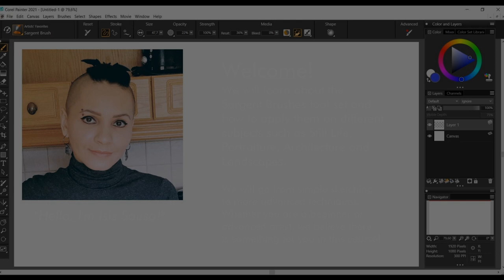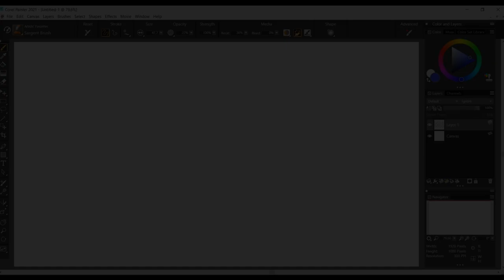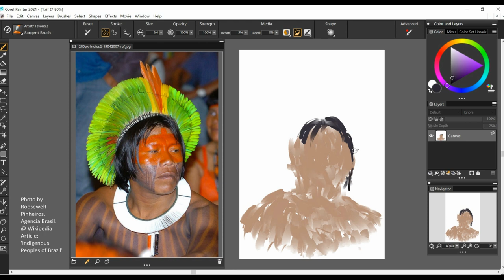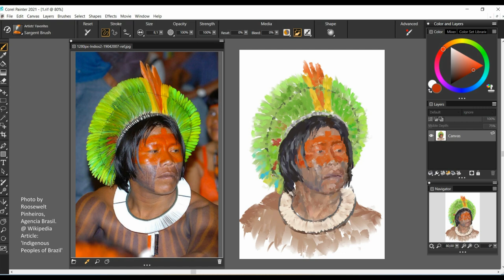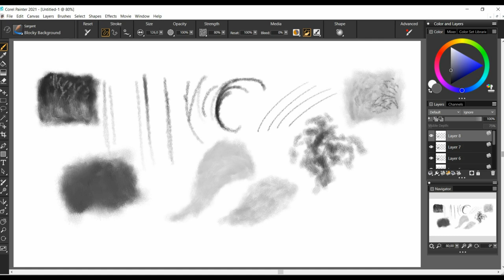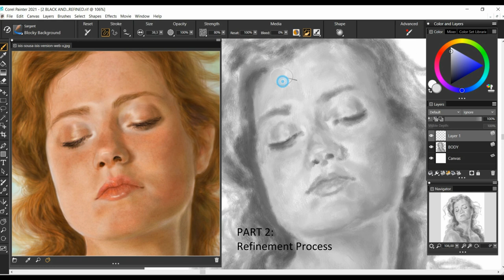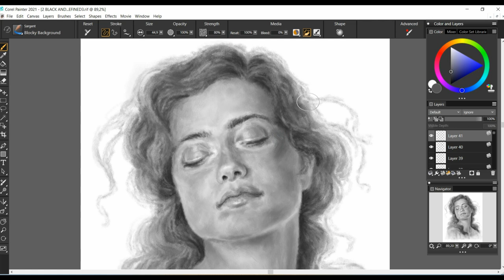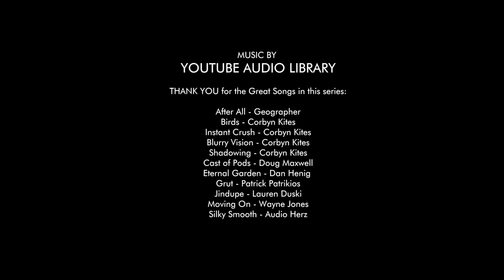Sargent brushes class 7: Understanding portraiture: The magical art of painting people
Get an in-depth look at Sargent brushes in this 7-part tutorial series and find out why so many pro artists love using them
Class 1 - Overview of the Sargent brushes, their properties and what they can do.
Class 2 - Learn different ways of simple sketching using the Sargent brushes so that you clearly understand the tools.
Class 3 - Learn how to sketch realism in the minimalist way, by breaking down complexity into manageable parts.
Class 4 - Learn how to increase the level of detail in your sketches, transforming them into more alluring works, while keeping solid fundamentals.
Class 5 - Understand the unique language of the landscape, pay attention to natural lighting and color palettes and get in tune with your own perceptions of the environment.
Class 6 - Lets open our sensitivity to the beauty of man-made walls, columns and towers and dive in to the aesthetics of architecture.
Class 7 - Learn about the different intents of portraiture and directions you can take in painting complex subjects.

Try out these techniques.